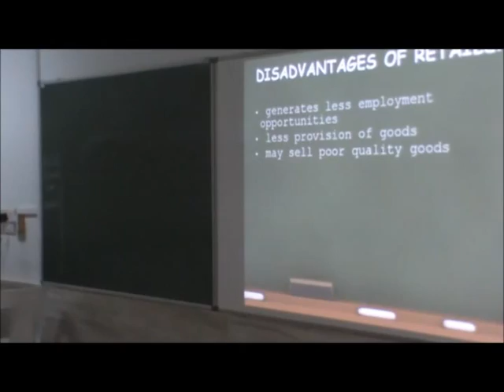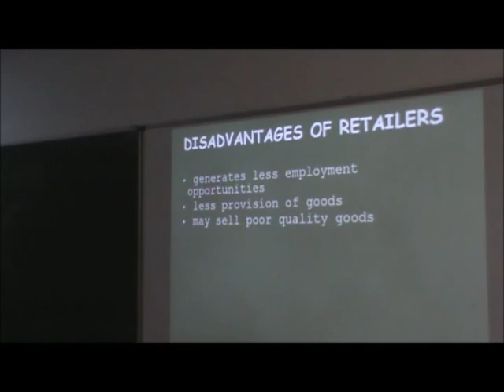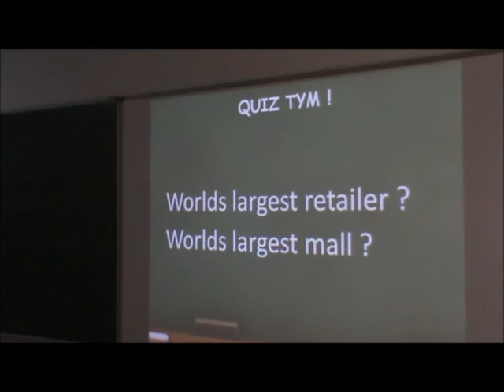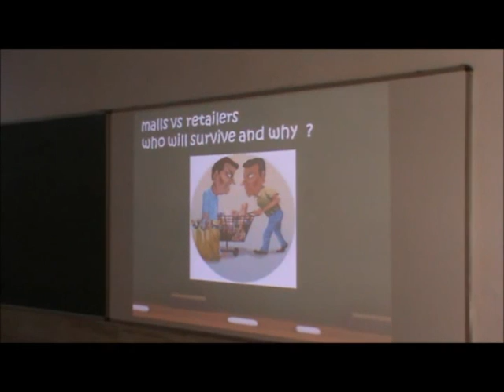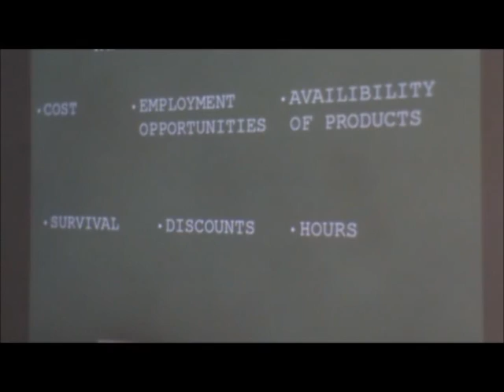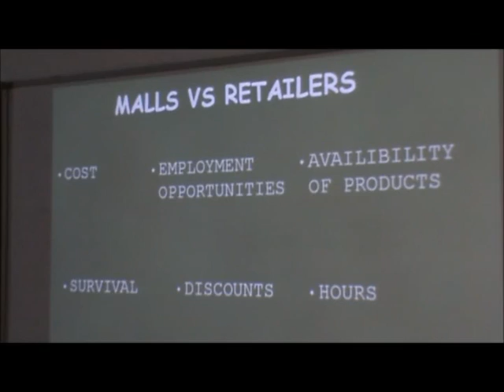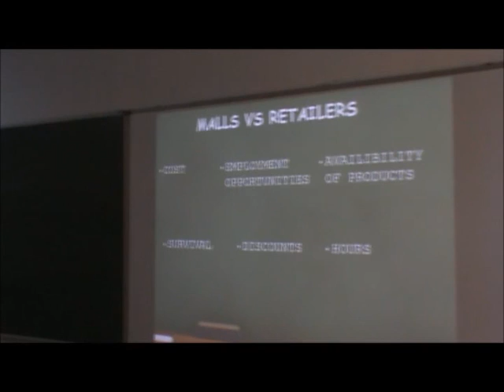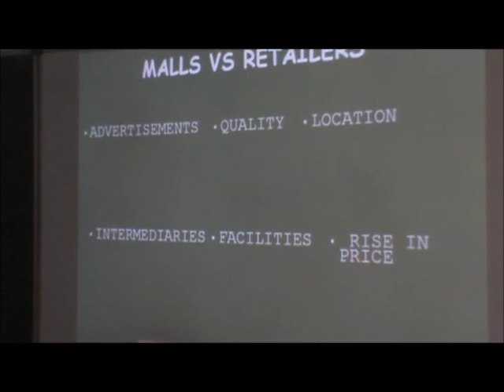Jeet_G_RPP_part_4